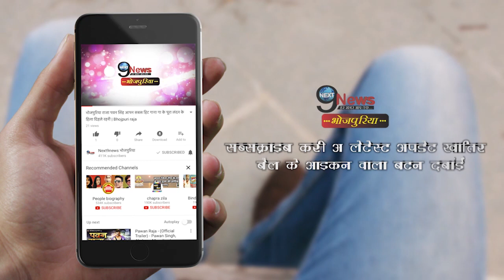अपनी बेटी के साथ एक्ट्रेस अंजना सिंह ने की साइकिल की सैर ||Anjana Singh